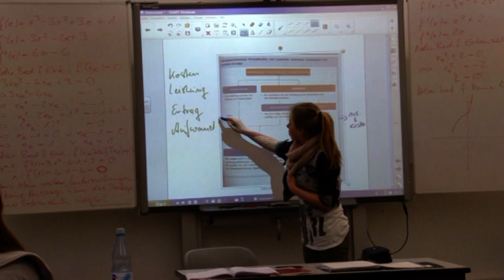Image Film Hildegardisschule Münster